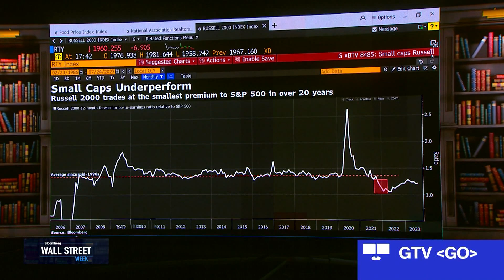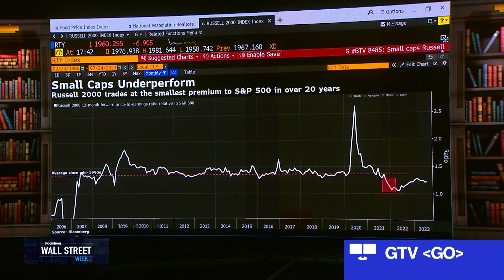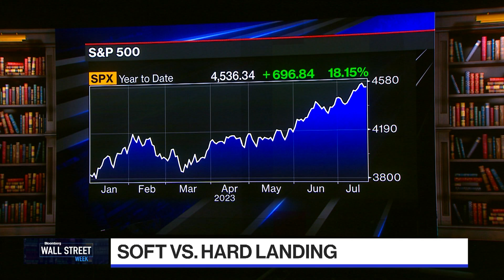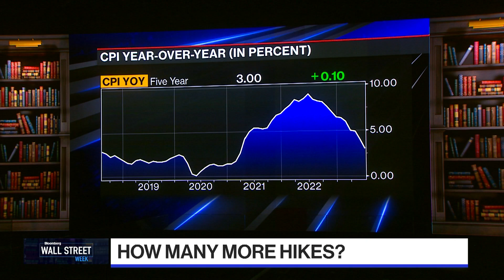How Many More Hikes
The Fed is set to hike rates and Kristina Hooper, Invesco Chief Global Market Strategist & Saira Malik, Nuveen CIO weigh in on investor sentiment following better-than-expected economic data.